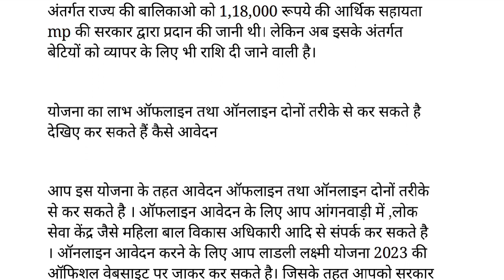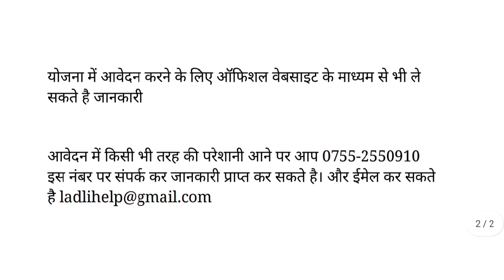Mp सरकार की बड़ी घोषणा 1 लाख रुपए से अधिक का लाभ अब बेटियां भी कर सकेंगी खुद का व्यापार full details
Mp सरकार ने बड़ी घोषणा की है वही बता दे कि एक तरफ चुनावी माहौल है वहीं सरकार बेरोजगार युवाओं से लेकर बहनों साथ ही बेटियों के लिए बड़ी घोषणा की है जिसमें बेटी अपना खुद का व्यापार कर सकती हैं जानिए क्या है योजना 1 लाख रुपए से अधिक का लाभ अब बेटियां भी कर सकेंगी खुद का व्यापार दिखाना होगा सर्टिफिकेट मध्य प्रदेश लाडली लक्ष्मी योजना का शुभारम्भ राज्य सरकार द्वारा 1 अप्रैल 2007 को लड़कियों के भविष्य को उज्जवल बनाने के  लिए महत्वपूर्ण निर्णय लिया है जिसमे योजना के अंतर्गत राज्य की बालिकाओ को 1,18,000 रूपये की आर्थिक सहायता mp की सरकार द्वारा प्रदान की जानी थी। लेकिन अब इसके अंतर्गत बेटियों को व्यापर के लिए भी राशि दी जाने वाली है।

योजना का लाभ ऑफलाइन तथा ऑनलाइन दोनों तरीके से कर सकते है देखिए कर सकते हैं कैसे आवेदन

आप इस योजना के तहत आवेदन ऑफलाइन तथा ऑनलाइन दोनों तरीके से कर सकते है । ऑफलाइन आवेदन के लिए आप आंगनवाड़ी में ,लोक सेवा केंद्र जैसे महिला बाल विकास अधिकारी आदि से संपर्क कर सकते है । ऑनलाइन आवेदन करने के लिए आप लाडली लक्ष्मी योजना 2023 की ऑफिशल वेबसाइट पर जाकर कर सकते है। जिसके तहत आपको सरकार द्वारा 1 लाख रुपए की राशि व्यापार हेतु प्रदान की जाएगी।

जानिए योजना का मुख्य उद्देश्य क्या

बहुत से लोग लड़के और लड़कियों में भेद भाव करते है ।इन परेशानियों को देखते हुए राज्य सरकार ने लाडली लक्ष्मी योजना 2023 को शुरू किया है । इस योजना के तहत बेटी की पढाई और शादी के लिए आर्थिक सहायता प्रदान करना। और महिला सशक्तिकरण को बढ़ावा देना है। बेटियों को आगे बढ़ाने की कोशिश में सरकार ने अब एक और कदम उठाया है ,जिसमे लाड़ली लक्ष्मी में पात्र सभी बेटियों को व्यापार करने हेतु आर्थिक सहायता दी जाएगी।

योजना में आवेदन करने के लिए ऑफिशल वेबसाइट के माध्यम से भी ले सकते है जानकारी

आवेदन में किसी भी तरह की परेशानी आने पर आप 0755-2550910 इस नंबर पर संपर्क कर जानकारी प्राप्त कर सकते है।
SPACIAL KEYWORDS
Govtscheme,news,govtnews,cmshivraj, Bageshwar sarkar, bhopal news,indianness,todaynews, republicbharatnews,livenews
HASTAGE